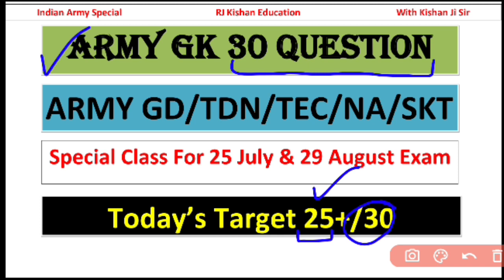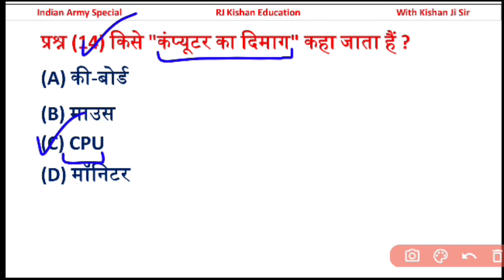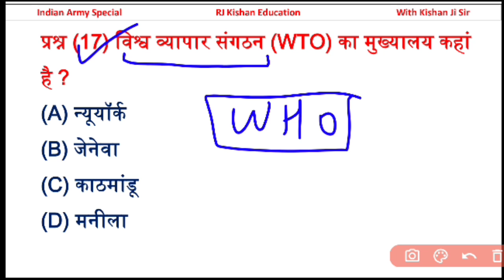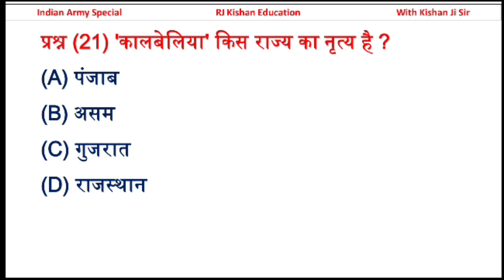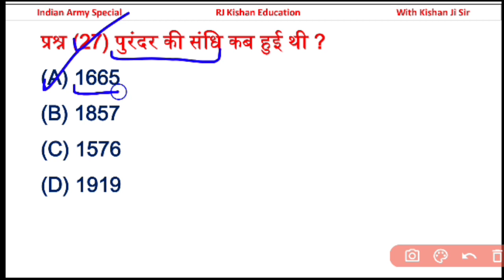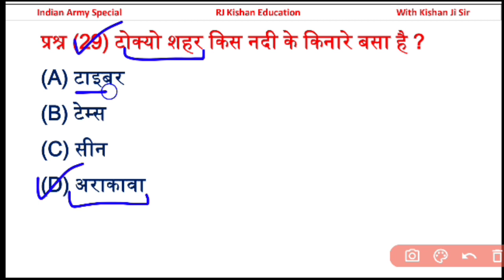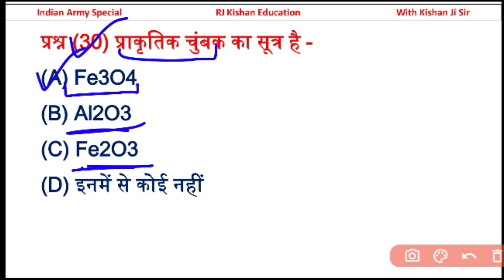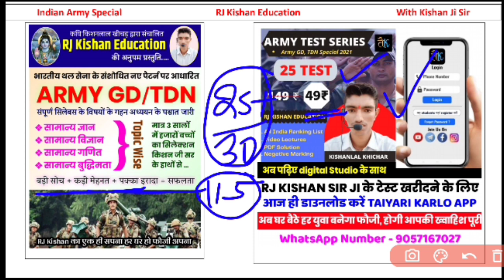Army GK Top 30 Most Important Questions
हमारी Topic Wise Ebook डाउनलोड करने के लिए नीचे लिंक पर क्लिक करें 👇👇👇👇👇👇

हमारी Model Practice Set Ebook डाउनलोड करने के लिए नीचे लिंक पर क्लिक करें 👇👇👇👇👇

अब घर बैठे पढ़ना हुआ आसान ' TAIYARI KARLO APP' के साथ तो देर किस बात की  अभी INSTALL करें APP जिसमें आपको RJ Kishan Education की आर्मी स्पेशल TEST SERIES उपलब्ध है -

Number System Basic Concept
Number System By Kishan Ji Sir
Number System
संख्या पद्धति संख्या पद्धति
number System number

Army Maths 50 Most Important Questions For 25 July and 29 August Exam | Army Maths By Kishan Ji Sir